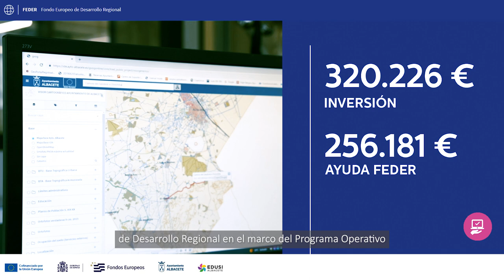Geoportal Ayuntamiento de Albacete versión corta